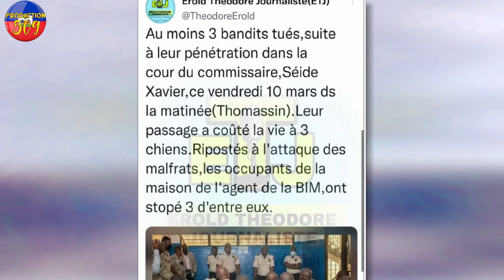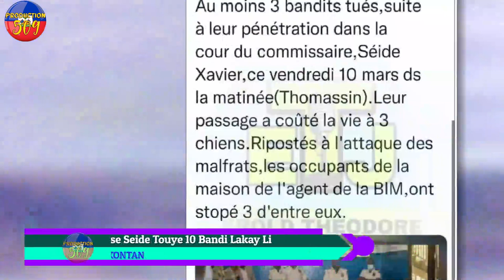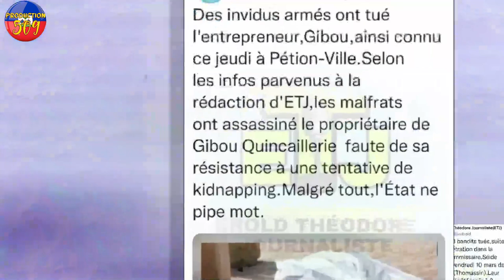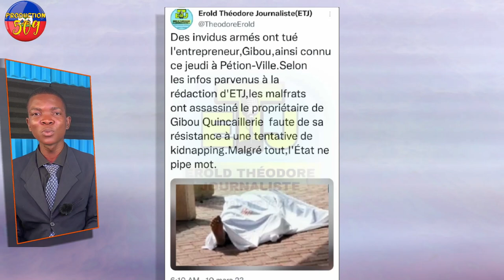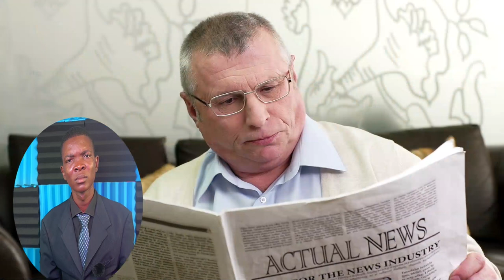VIDEO trajik 400 mawozo deplwaye yon lot fwa anko komisè xavier fezye 10 bandi ki te vin atakel